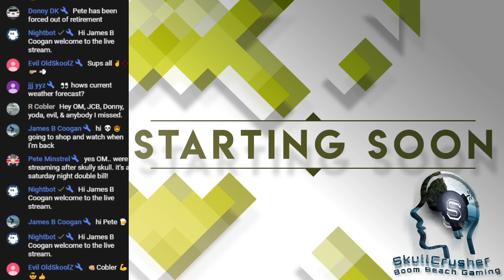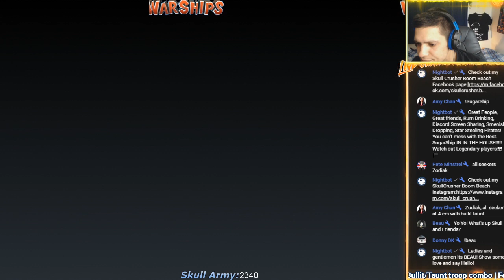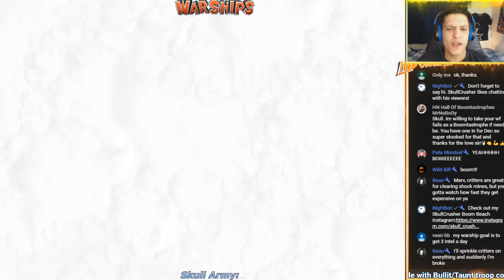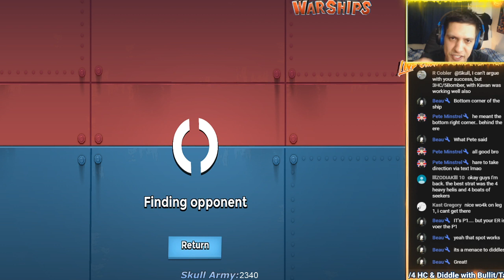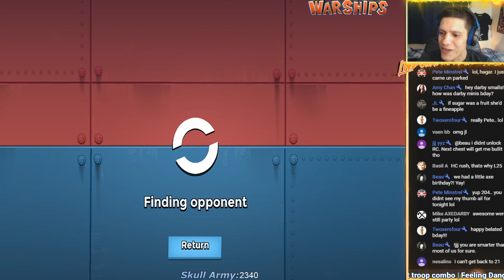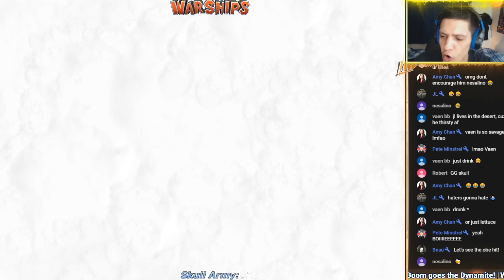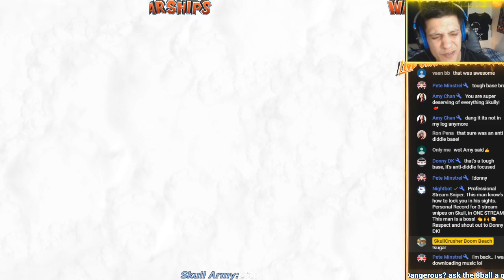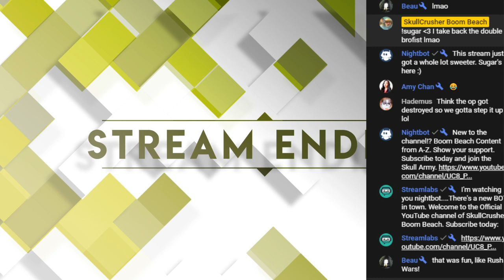Let's Play Warships SEASON 5 | The End Game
Tips, tricks, strategies, tech talk, base-layouts and so much more! Stay in the loop with Warships Season 5.

Boom Beach live-stream with SkullCrusher.  The official END of season 5 of Warships in Boom Beach. This stream will be with my main account SkullCrusher. Legendary Rank I 56/120 stars as of start of this stream.
Since the last warship stream we have unlocked 7th ER, 150% BH, & 5th FT (flame thrower). We will be unlocking a defensive multi node & 150% BH & pushing our way up the Legendary ranks! We will be using a 4/4 HC/Diddle with Bullit & Taunt troop combo.

7 ER game-play.

It's dirty, it's not as fast & it's working. What are your thoughts?

Download Telegram app today and join @hoppernetworklinkz to add more Boom to your Beach (GunnerGirl).

To the returning Skull Army, I salute you and keep on booming.

1K reached and crossed on Januray 2, 2019.
2K reached and crossed on September 2, 2019.

Special Shout and much love to Fritz's Boom Beach Adventure. Fritz is still with us but struggling through this difficult time. If you can, please Fritz still needs our help. Please consider donating to help him through this difficult time. Thank you for your generosity.

and be on the lookout for event sign up sheets for AHL, all hits live.

-Official Discord Server:
everything Boom Beach related with cool cats from around the community.